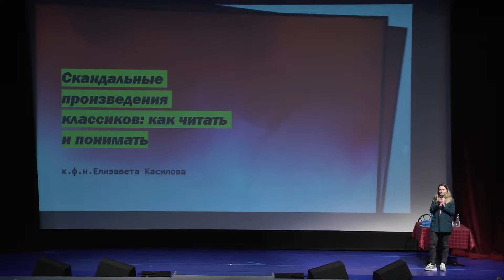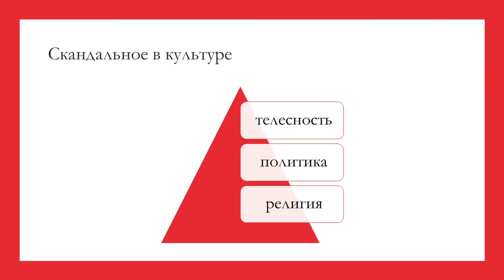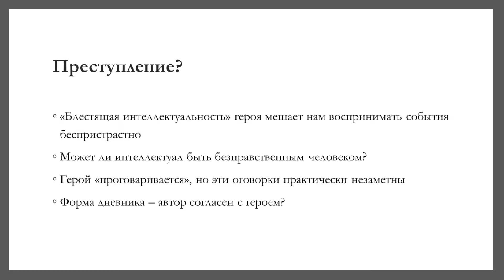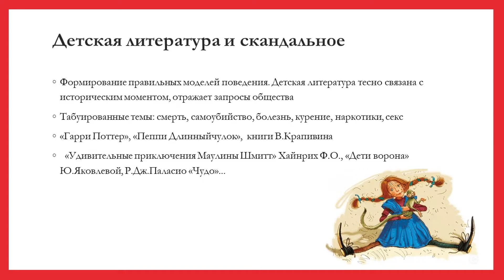Лекция "Скандальная классика", Елизавета Касилова | Химия слова, 2022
Почему некоторые признанные классические произведения становились скандальными и остаются такими до сих пор? Как на это влияет сексуальность, политика и религия? Может ли детская литература быть скандальной? На эти и другие вопросы на лекции проекта «Химия слова» ответила кандидат филологических наук Елизавета Касилова.